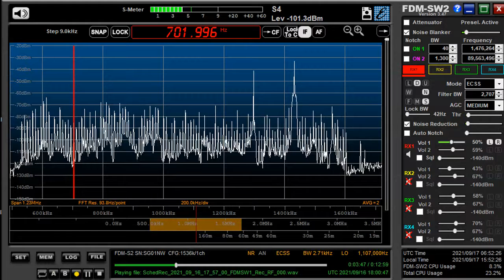702 kHz BBC WS Arabic Sep16,2021 1800 UTC